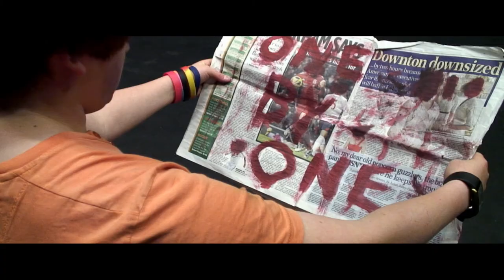Cinema 101 - "The Things We Saw" - Film School